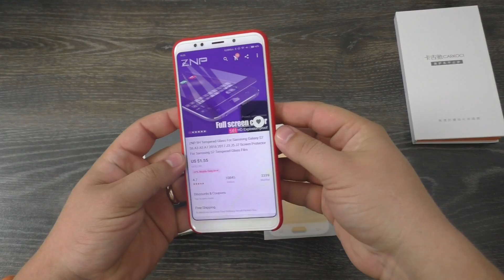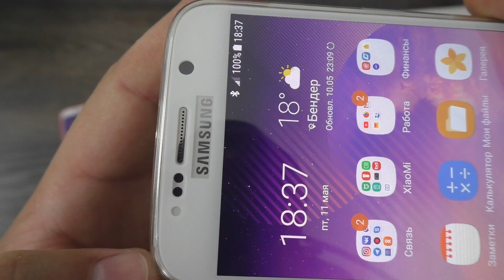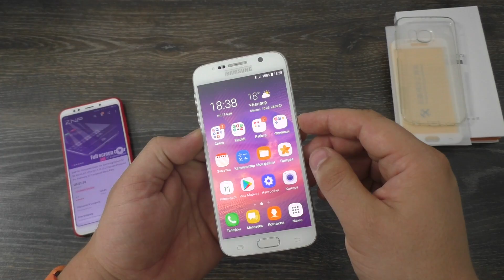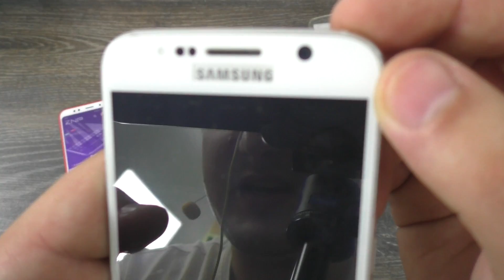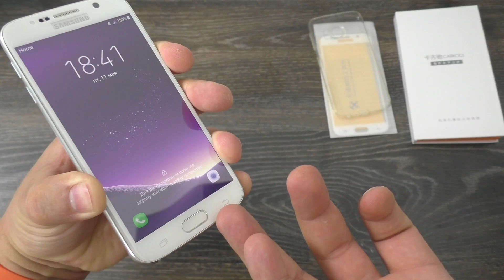Защитное стекло ZNP для Samsung Galaxy S6 ► обзор, тест, опыт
ZNP 9H Tempered Glass For Samsung Galaxy S7 S6 A3 A5 A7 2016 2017 J3 J5 J7 Screen Protector For Samsung S7 Tempered Glass Film